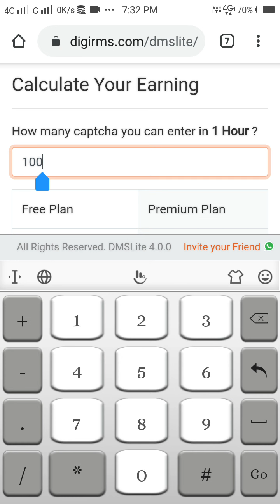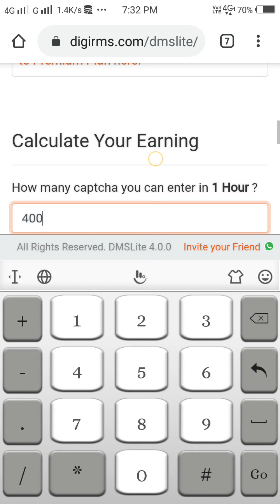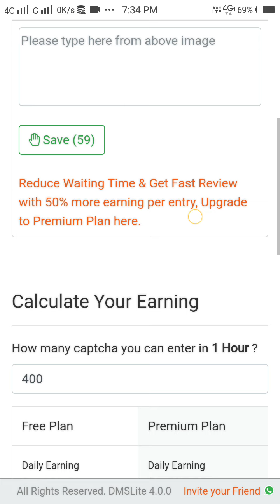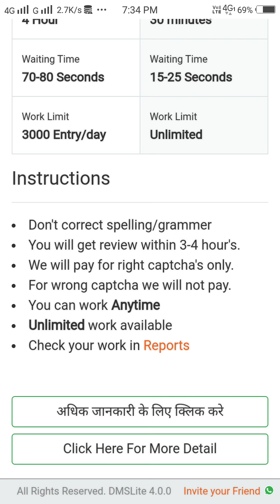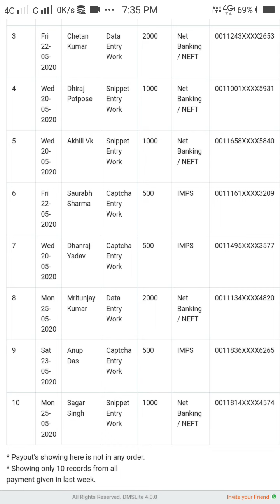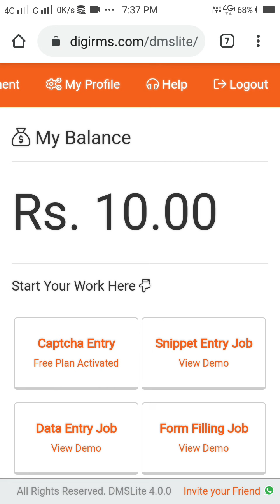How to work in Digital One India ಮನೆಯಿಂದ ಕೆಲಸ ಮಾಡಿ ಪ್ರತಿ ದಿನ 500 - 750 ರೂ ಗಳಿಸಿ Part : 02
How to work in Digital One India
Real Part Time Data Entry job with Advance Payment. Earn 30 per page, Rs.18000 Per month Genuine company.

Note : Just work for free, Premium plans are not recommended !!